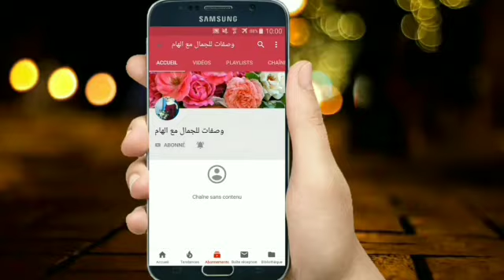ولا سويت ولا شفرات ولا وجع نهائيا سيختفي الشعر من الجذور 😑التجربه أمامكم